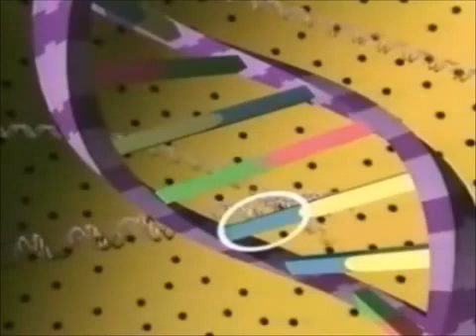PROOF!!! Spontaneous Evolution is Happening NOW! | in5d.com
David Sereda has been working diligently in this area of science. According to Sereda, since 2006, scientists have been noticing a difference in the decay rates in nuclear particles, which had been consistently reliable in previous years.
What does this mean? It isn't typical to see such a drastic change in these decay rates. Scientists are seeing a change of 1/10th of 1% in these particles, which was previously unheard of and is unexplainable at this moment. When a particle speeds up, it means it's radiating more energy. This includes the energy and particles within our own bodies. Studies on DNA have indicated that even very weak changes in the energy field can cause profound changes in our DNA.